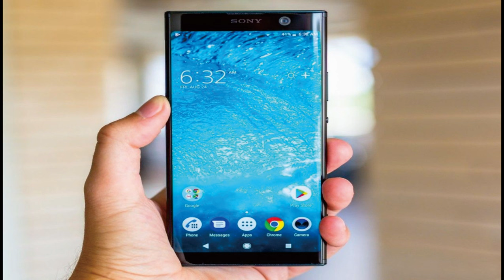Sony Xperia XA2 Plus 4/6GB RAM Snapdragon 630 3580mAh Li-Ion @mrawichannel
mrawichannel

Sony Xperia XA2 Plus specs:
Body: Aluminum frame, polycarbonate back.
Display: 6" 1,080x2,160 IPS LCD, 402ppi pixel density.
Rear camera: 23MP, 1/2.3" sensor size, f/2.0 aperture, 25mm-equiv. focal length. Hybrid (PD/contrast) autofocus. 2160p/30fps video recording.
Front camera: 8MP, 1/4" sensor size, f/2.4 aperture, 120-degree field of view; fixed focus. 1080p/30fps video recording.
OS/Software: Android 8.0 Oreo, Xperia launcher
Chipset: Snapdragon 630: octa-core 2.2GHz Cortex-A53 CPU, Adreno 508 GPU.
Memory: 4/6GB of RAM; 32/64GB storage; hybrid microSD slot for expansion.
Battery: 3,580 mAh (sealed); QuickCharge 3.0 fast charging.
Connectivity: Single/Dual SIM; LTE Cat. 12/13 (600Mbps download); USB-C; Wi-Fi a/b/g/n; GPS; NFC; Bluetooth 5; FM radio
Misc: Rear-mounted fingerprint reader; single speaker on the bottom; 3.5mm jack; two-stage hardware camera shutter release key.

Unboxing the Sony Xperia XA2 Plus
Our Xperia XA2 Plus came bundled with a 7.5W charger and a USB Type-C cable. But that's just one of the possible bundles.

The good news is the Xperia XA2 Plus box contents are different across the markets, the bad news - you can't choose. Our box is the most basic one you can find but it should be also the most widespread option.

Just like other Sony phones, the Xperia XA2 Plus will be available elsewhere with a Quick Charge 3.0-compatible charger, and some boxes might even surprise you with a pair of in-ear headphones. If you are really interested in the Xperia XA2 Plus retail bundle, you should check with your local Sony website.

Design
We were always fond of the industrial design and feel some previous Xperia models had, which has evolved into the streamlined shape and clean looks the Xperia XA2 Plus has today.

The highlight feature of the Plus model is the tall screen with reduced top and bottom, and non-existent side bezels. It's still a 6" unit but with a taller 18:9 aspect ratio. The whole thing is protected by a flat piece of Gorilla Glass 5.

It's always nice to see Sony trim those bezels as the maker was known to have the most generous bezels in the business for quite a while. The XA series was leading the way in this regard, and the XA2 Plus is yet another beautiful example of how Sony is improving its products.

The chin is quite thin and has nothing on it. Above the screen is the earpiece, the selfie camera, and a couple of well-hidden sensors. There is also a notification LED light next to the selfie snapper, which can blink in red (low battery), green (unplug charger) or white (notifications).

The XA2 Plus joins a couple of other Xperia smartphones with the swollen-like back. The polycarbonate piece is almost flat, but when you look carefully you'll see it has a subtle curve. While the appearance may be a bit controversial, the benefits are undeniable - better grip, better fit in the palm, and overall nice handling experience.

The matte back does boost the grip, too, and the Xperia XA2 Plus feels secure enough in hand in spite of its large size and curvy frame. Indeed, the metal frame is curved to grip-ruining extent, but the back completely saves the day.

The 23MP camera is flush at the back and the fingerprint sensor sits comfortably below it. Around is also a single LED flash. The Xperia XA2 Plus, just like a whole bunch of other Xperia phones, offers a two-step shutter key on one of its sides - a thing that's been long gone elsewhere.